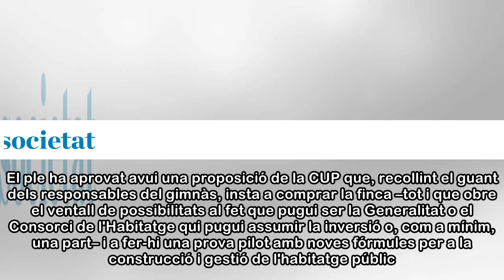Acord per salvar el Gimnàs Sant Pau tot i el fiasco de la multiconsulta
La proposta del Gimnàs Social Sant Pau va caure de la multiconsulta que s'havia de celebrar a Barcelona –en no poder-se validar tots els avals necessaris– abans que la mateixa idea de la multiconsulta...